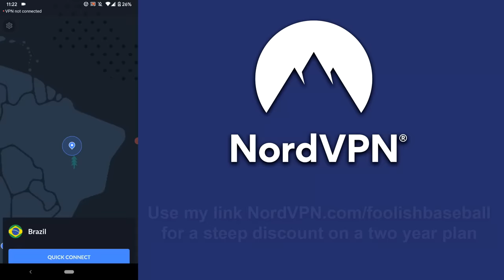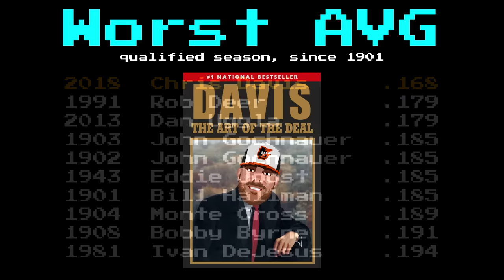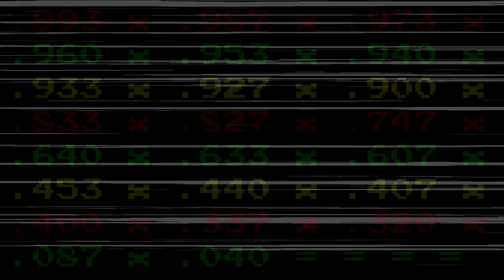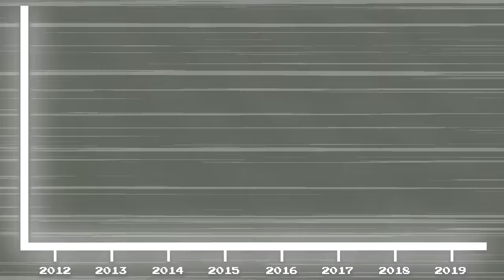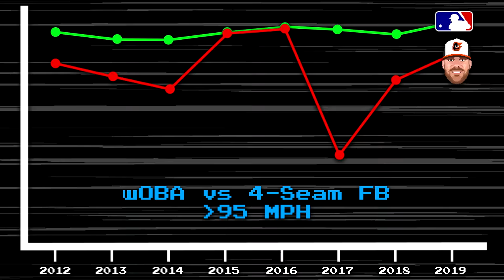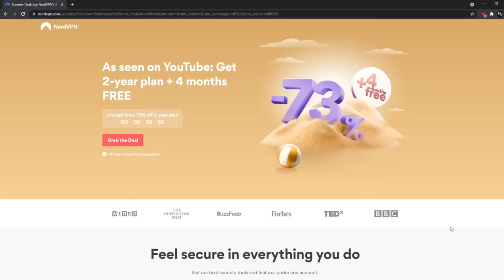Chris Davis’s Streak Was a One in a Million Life Lesson | Baseball Bits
Chris Davis went 0 for 54. It was the longest hitless streak in MLB history. The Baltimore Orioles slugger reached absolute rock bottom in an unforgiving sport, and the Chris Davis streak was an outcome. 0-54. It boggles the mind.

But there is a lesson to learned here. First and foremost, it deals with Statcast and expected batting average. Even though Chris Davis did in fact go 0 for 54, everything isn't quite as it seems. Statcast reveals just how unlucky he was. We'll also talk about the Shift, and how it relates to Davis's struggles. What happened to Chris Davis? You may ask. I'll do my best to answer.

In this episode of Baseball Bits, a Foolish Baseball production, I'll also talk about the good aspects of this unique streak. Even though he went through the worst slump in MLB history, he had the security of the Chris Davis contract. The Orioles themselves weren't competitive. And Davis handled the whole thing with class and poise. It really is a one in a million life lesson, and I intend to showcase that.